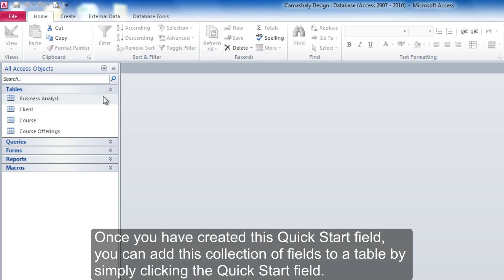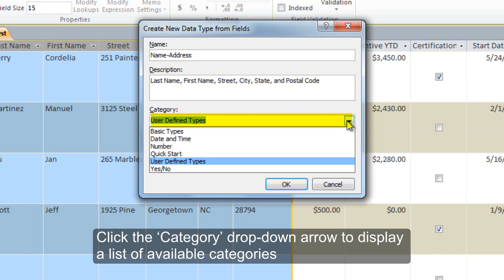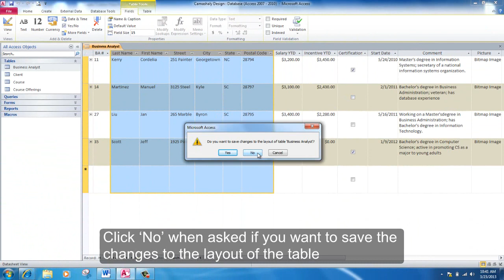Microsoft Access: Create Custom Data Parts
This brief video walks you through creating custom data parts.